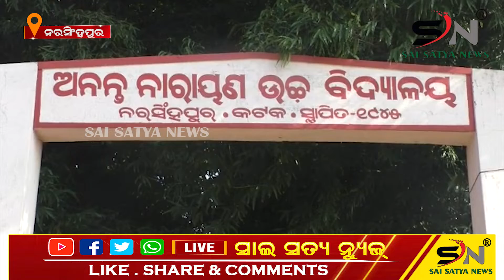ସ୍ମ।ଟ୍ ସ୍କୁଲ ର ବିକଳ୍ପ ଚିତ୍ର